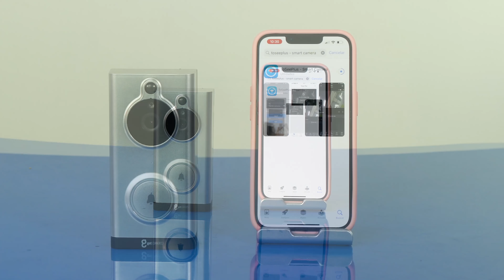COMO CONFIGURAR TU VIDEO PORTERO GET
Responda al timbre de manera remota desde su dispositivo inteligente a cualquier hora en cualquier lugar.
• Recibe notificaciones push cuando alguien se presente en su puerta, comunicación de doble vía en la que se puede escuchar y hablar con el visitante, detector de movimiento avanzado.
• Se conecta con una campana interna para ampliar el sonido.
• Funciona con la aplicación App Tose Plus para dispositivos Android & iOS.
• Soporta redes 2.4g, batería de litio recargable de 4000.mAh, campo de visión 160°, resolución 1280×720.
• Dispositivo Waterproof, incluye campana para exterior.